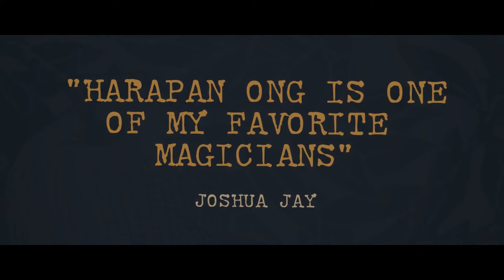Optricks Box Set - Harapan Ong - lepetitmagicien.com